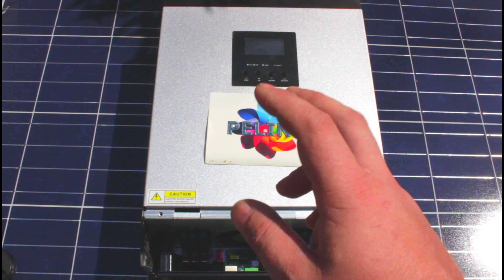Как я диагностирую Солнечные Инверторы на неисправности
Перед началом ремонта любого устройства, его нужно правильно продиагностировать, чтобы свести повреждения инвертора к минимуму. Проблема устройств которые сгорели, например у меня, я знаю и диагностика занимает куда меньше времени. Но если сравнивать устройства которые приходят от людей в ремонт, тут скрытие некоторых фактов или умалчивание о реальной ситуации приводит к долгому выявлению основных проблем устройства. У каждого мастера свои методы диагностики, и поиска проблем. Мой метод прост, начинаем с самого начала и движемся до решения всех проблем, по методу выявления и устранения основных причин из за которых не работает тот или иной узел.
Я самоучка, и поэтому манеру поиска и диагностики я выработал для себя сам.

Гибридный инвертор PowMr инвертор 24 В 3 кВА для солнечной батареи